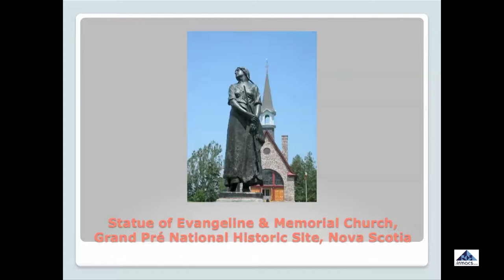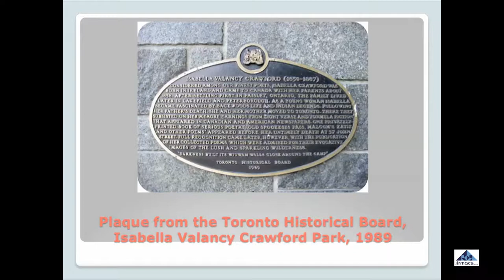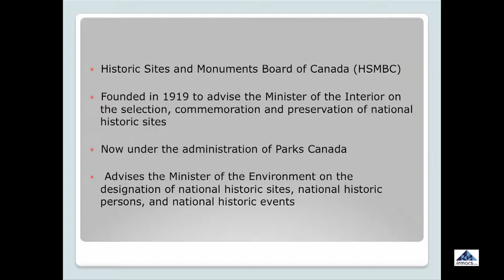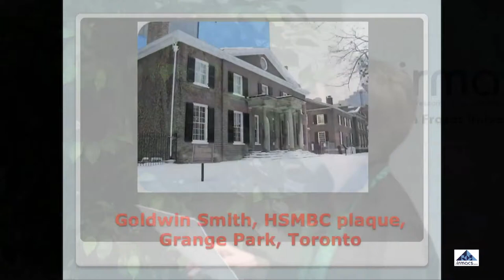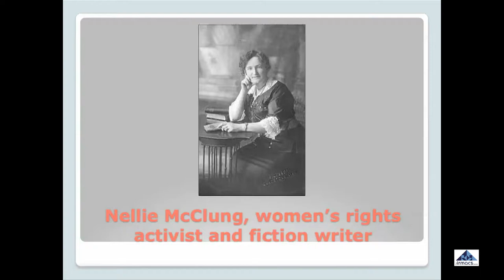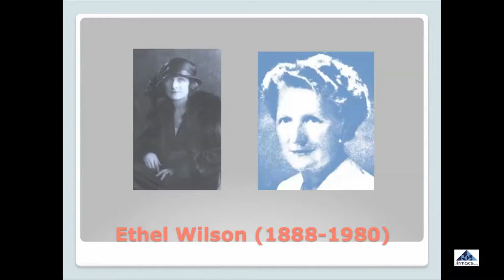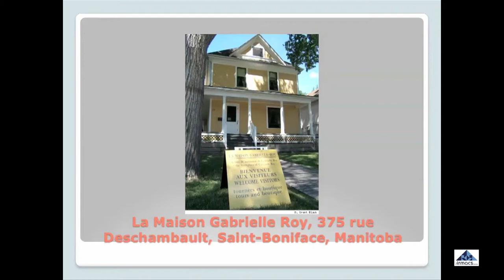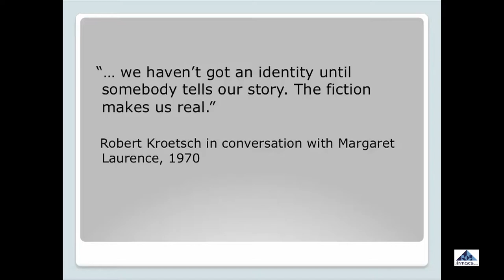"Plaques and Persons: Commemorating Canada's Authors"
"Plaques and Persons: Commemorating Canada's Authors" - Presented by Dr. Carole Gerson, FRSC, Professor in the English Department at SFU.